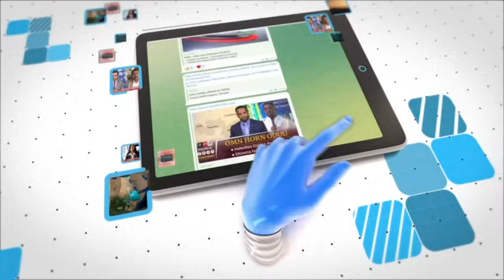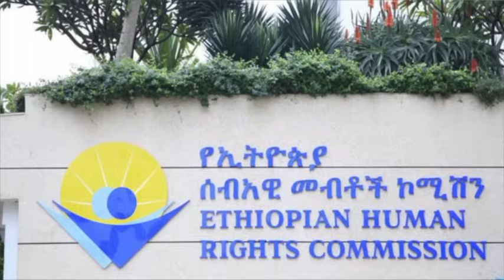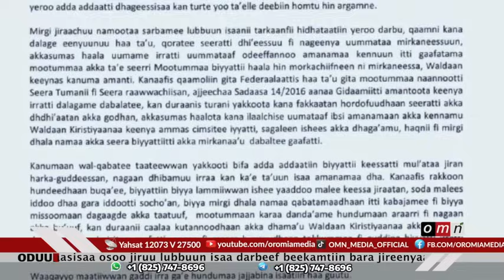OMN ODUU MUDDEE 6, 2023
1No war Ayyaanaa Fayyisaa
Dargaggoo ibiddi Gubeef Beekamtiin Kenname.